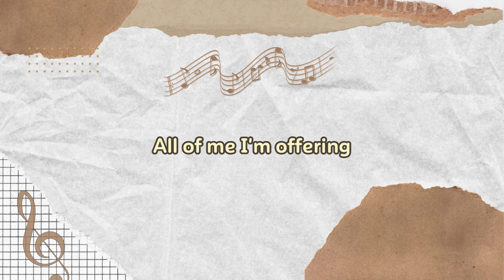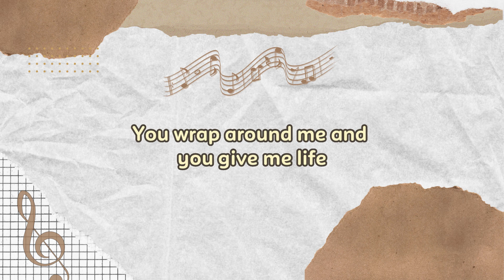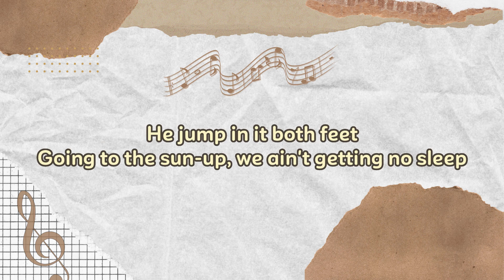Jungkook (정국) 'Seven (feat. Latto)' Lyrics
Welcome to Musikophile! 🎶

⭐ Jungkook (정국) 'Seven (feat. Latto)' Lyrics (Cover)

🎤 Lyrics: Jungkook (정국) 'Seven (feat. Latto):
It's the way that you can ride
It's the way that you can ride (Oh-oh-oh-oh)
I'll be fuckin' you right
You know night aftеr night
Seven days a week
You lovе when I jump right in
I'll be fuckin' you right, seven days a week
What you waitin' for? Better come and hit ya goals
Goin' to the sun-up, we ain't gettin' no sleep
What you on? I can match your vibe (Vibe)
Hit me up and I'ma Cha-cha Slide (Skrt)
Fuck it, let's sleep in, yes
(Seven days a week, ooh)
Seven days a week (Oh)

Ill be fuckin you right
Seven Lyrics
clean version
seven jungkook
seven jungkook lyrics
jungkook seven lyrics
seven explicit version
jungkook seven
seven
seven jungkook version
seven explicit version lyrics
seven lyrics jungkook
seven lyrics
seven jungkook
seven jungkook  lyrics
jk seven lyrics
jungkook seven  version
jungkook
seven jk lyrics
jungkook explicit version
seven explict version lyrics
seven jungkook explicit version lyrics
seven jungkook explite vers
jungkook seven explicit version lyrics
seven jungkook explict version lyrics
seven explict version lyrc
seven explicit
7 days jungkook
seven by jungkook
lyrics
jk seven
jungkook seven explict version lyrics
seven explicit version jungkook
explicit version seven
seven jungkook expli
jungkook seven explict version
seven jungkook explict version
lirik lagu jungkook seven
7 jungkook lyrics
seven jungkook lyrics explicit
seven jungkook karaoke
7 jungkook
jungkook seven explic
lirik seven jungkook
seven explict version
seven jungkook lyrics explicit version
seven by jungkook explicit version
seven jungkook lyric
seven jk
seven by jungkook lyrics
explicit seven